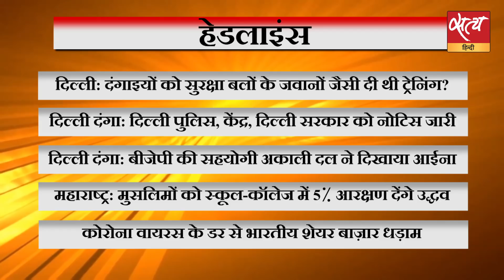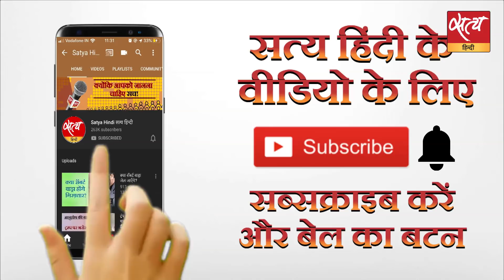सुनिए सच - दिनभर की 5 बड़ी ख़बरों का विश्लेषण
दिल्ली: दंगाइयों को सुरक्षा बलों के जवानों जैसी दी थी ट्रेनिंग?
दिल्ली दंगा: दिल्ली पुलिस, केंद्र, दिल्ली सरकार को नोटिस जारी
दिल्ली दंगा: बीजेपी की सहयोगी अकाली दल ने दिखाया आईना